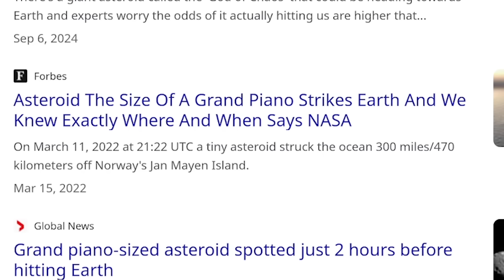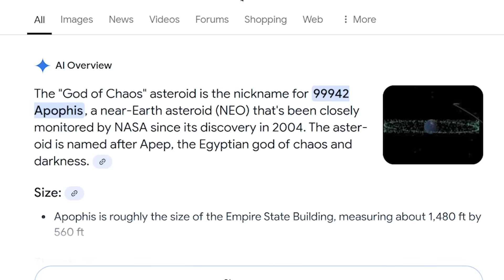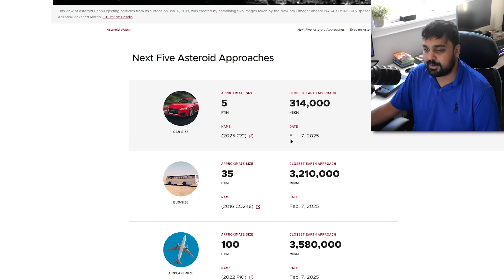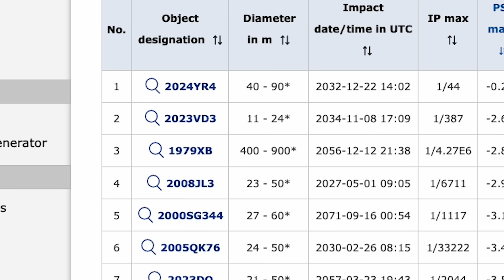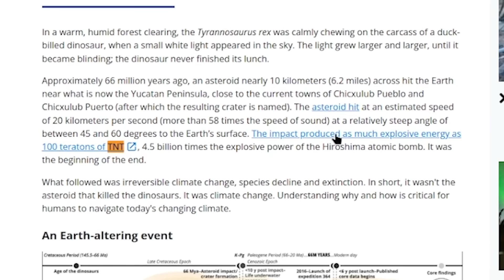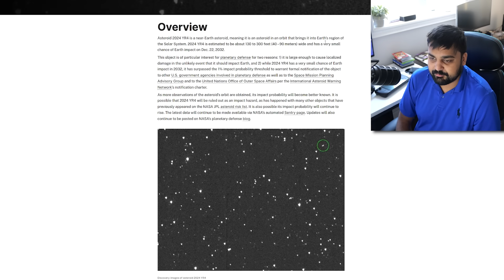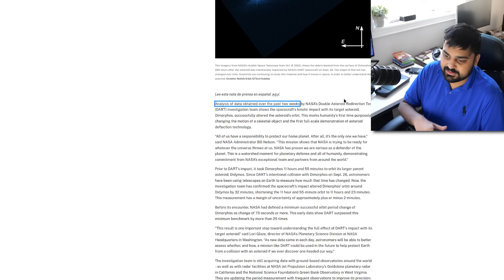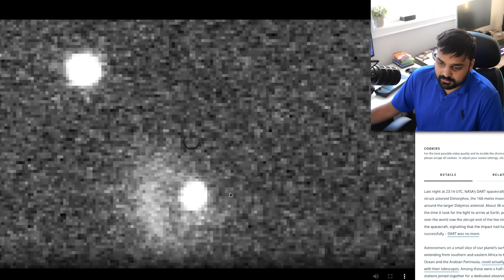Will This Asteroid Actually Kill Us?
Hello guys and gals, it's me Mutahar again! This time we take a look at how space agencies have upped the percentage of an asteroid impact and how it became a talking point for those who suffer the most existential kind of dread. I'm here to remind you that every day is a blessing and in actuality we've discovered some serious defenses since I last covered this years ago.